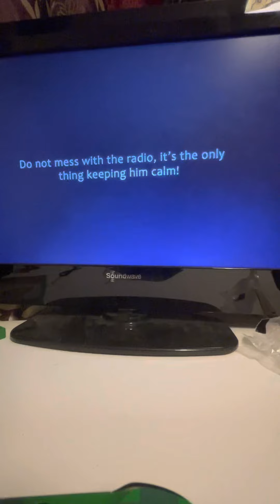Me reacting to krustys doors Jeff video